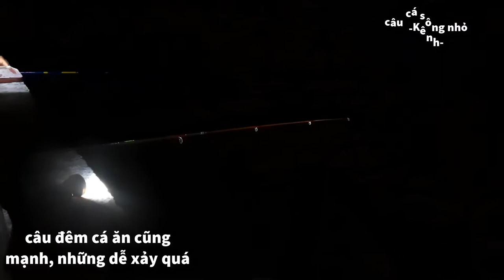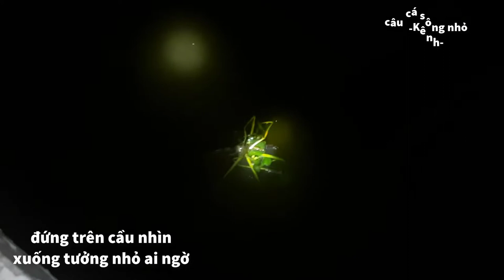Câu Cá Tra Đêm Sông Nhỏ | Cá Tra Chà Bá Luôn - Vlog số 3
Câu Cá Tra Đêm Sông Nhỏ | Cá Tra Chà Bá Luôn - Vlog số 3 | câucá sôngnhỏ

Kênh chia sẻ những video câu cá hấp dẫn để mọi người xem giải trí!